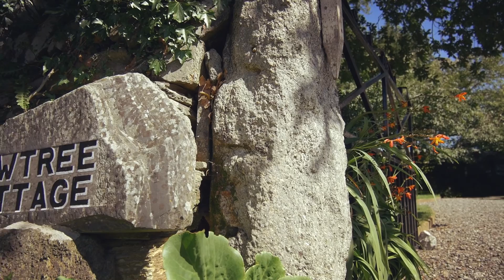DC-Property.co.uk - 'New tree cottage' Property / barn conversion for sale in launceston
DETACHED THREE BEDROOM BARN CONVERSION SET IN MATURE GARDENS situated in Trebursye, near Launceston. With accommodation comprising: kitchen/breakfast room, living/dining room, three bedrooms and two bathrooms. Garage, off-road parking and gardens.

Note: This video was shot according to the CAA rules and regulations, all structures, persons and/or vessels within 50mtrs of filming were under the operators control.
To view our brochure click here goo.gl/4ggRC2 To enquire about this property

3 bedroom properties for sale in cornwall